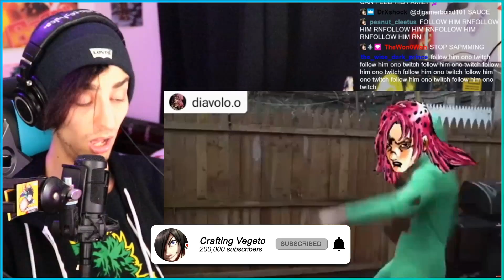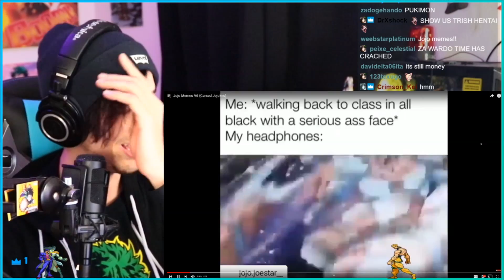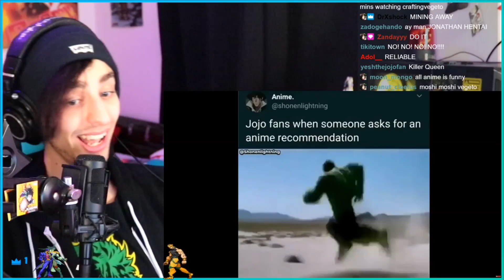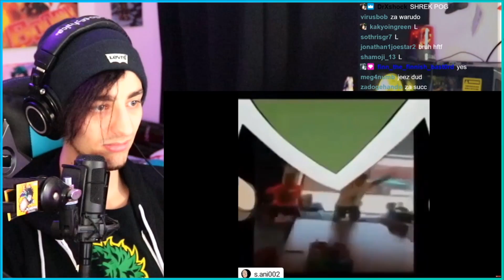Jojo Memes... I wish I never saw...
DON'T WATCH THESE CURSED JOJO MEMES

📝 Need a network? Apply here!
Crafting Vegeto
BP 90037
66050 PERPIGNAN CEDEX
FRANCE